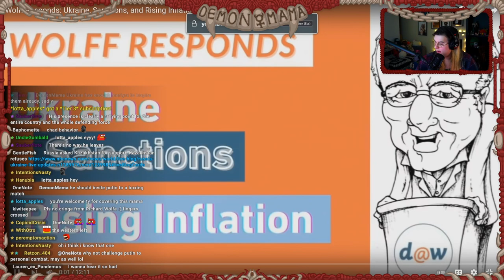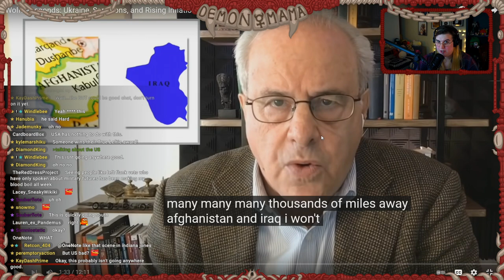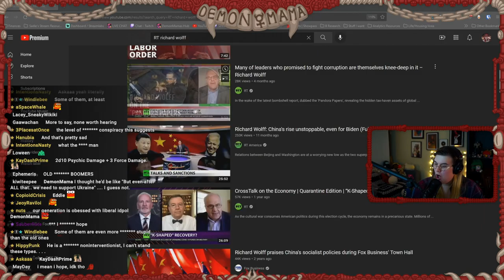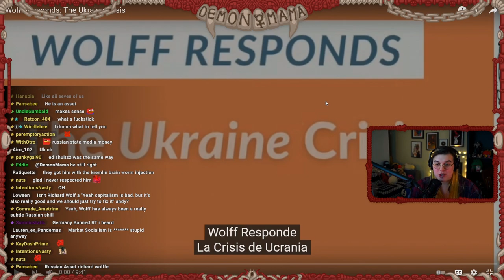​@RichardDWolff's Unhinged CAPITALIST CONSPIRACY About The Russia-Ukraine Crisis